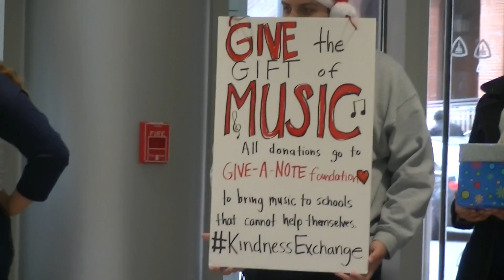JHH Dec 2016 Jingle Bell Rock